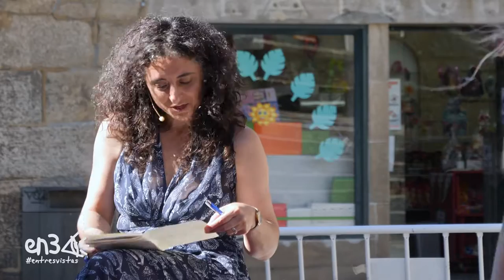en3vistas con María Mera e Conchi Cochón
En3vistas é un programa da Concellaría de Normalización Lingüística do Concello de Pontevedra que trae ás rúas e prazas da cidade a persoas que se teñen significado polo seu uso da lingua galega en diferentes espazos e contextos, facéndoa visible e dignificándoa en diferentes contextos.

Desta volta, contabamos coa participación da actriz María Mera e da dramaturga Gena Baamonde, que finalmente non puido vir por unha indisposición. Substituíuna Conchi Cochón, técnica de Normalización Lingüística do Concello.

Deixámosvos tamén as súas entrevistas previas no xornal dixital Vinte para ir facendo apetito: